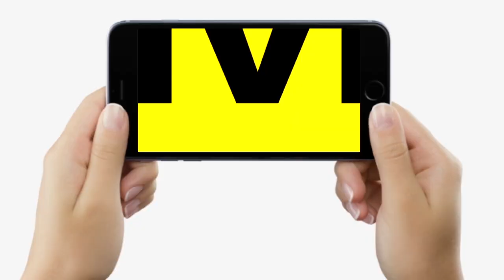Patna में हुए ट्रिपल मर्ड/र में Police ने किया बड़ा खुलासा, इसलिए तीनों को किया खत्म | Bihar News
Patna में हुए ट्रिपल मर्ड/र में Police ने किया बड़ा खुलासा, इसलिए तीनों को किया खत्म | Bihar News | LiveCities